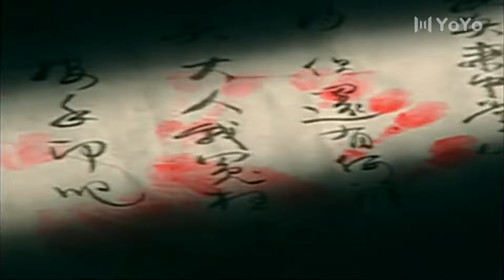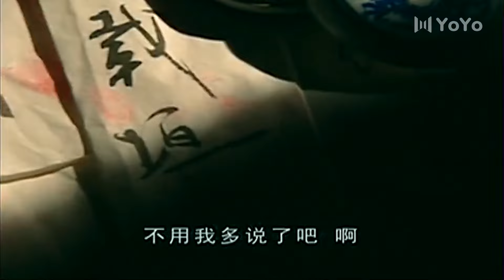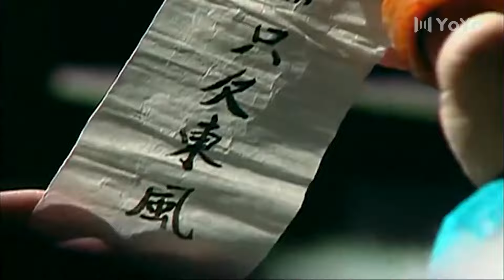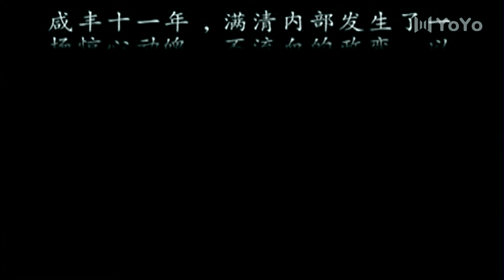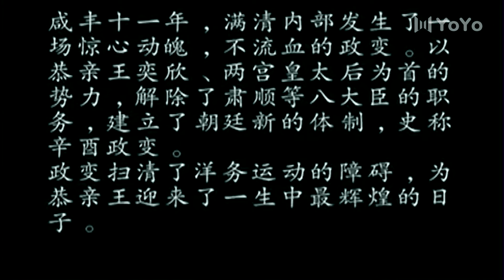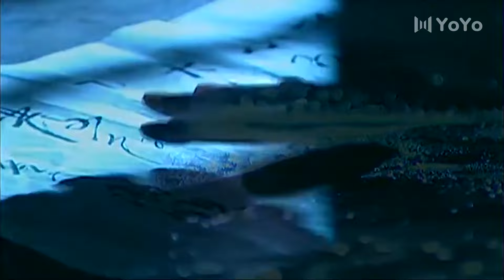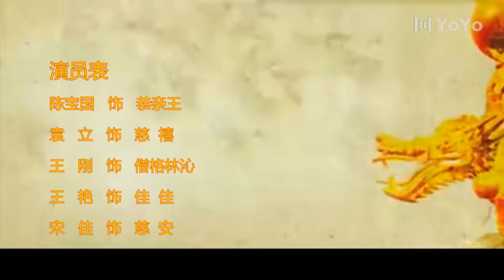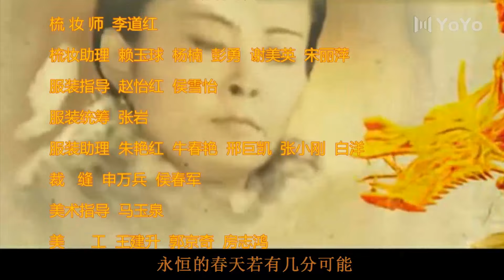【FULL】EP10 一生為奴（陈宝国/袁立/王刚/宋佳/冯绍峰）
优优独播剧场 一生為奴 💎YoYo VIP | 加入VIP 抢先看更多集数！
中文剧名：《 一生為奴 / 恭亲王 / 恭亲王传奇》
英文剧名: Sigh of His Highness
主演：陈宝国
剧情简介：讲述了晚清恭亲王奕訢的传奇一生。造化弄人，极具才干的他身为皇家一员，却在争夺帝位的过程中，不幸落选，居位“亲王”，自此在他的从政生涯之中，经历起伏，每每临危受命，化解朝廷灾难。……